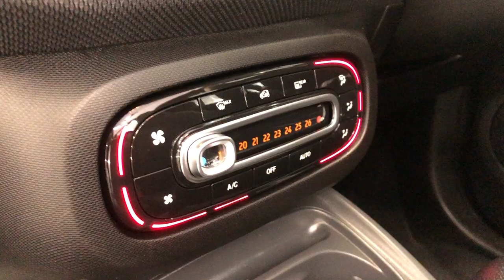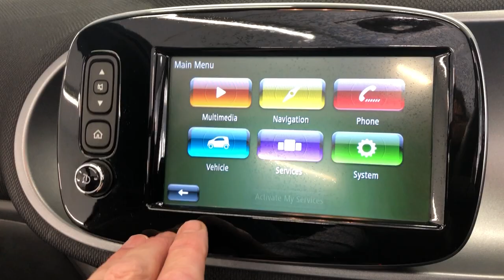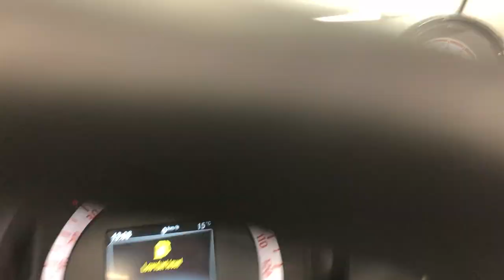Country Car Barford Warwickshire Used Smart Car for sale CV358DS